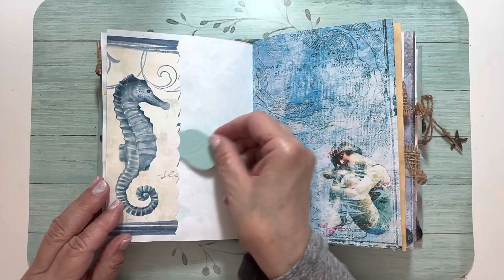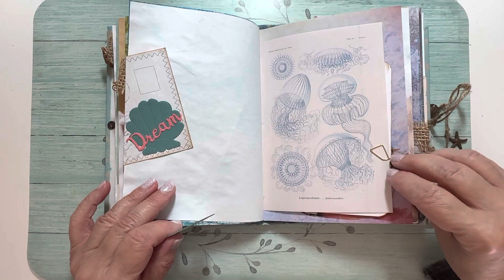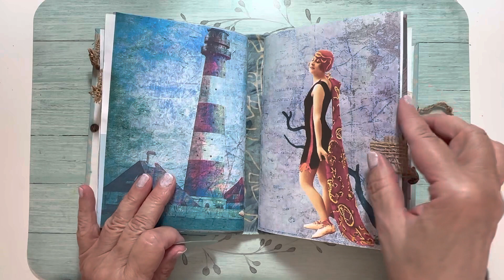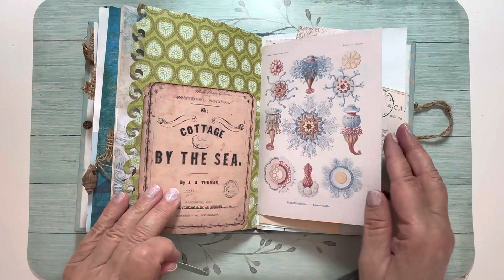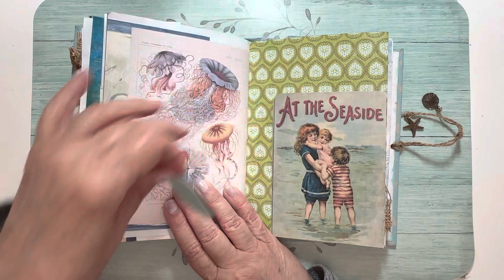ASMR Flip Through of my Beach Journal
Digitals I used are from the following Etsy shops:

Sea shells

Seaside Treasures

Songs of the Sea 1920's and Vintage Beach Babes

My Etsy Shop